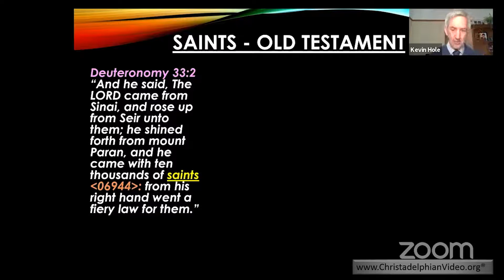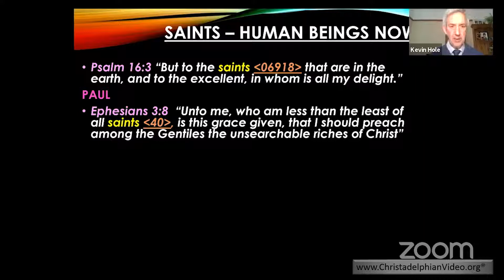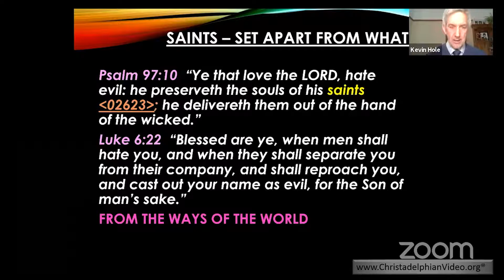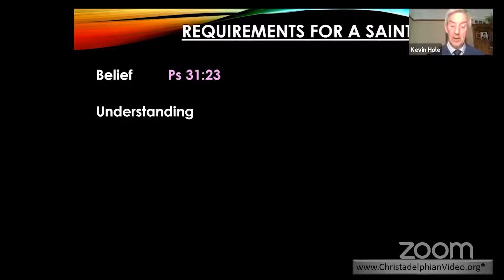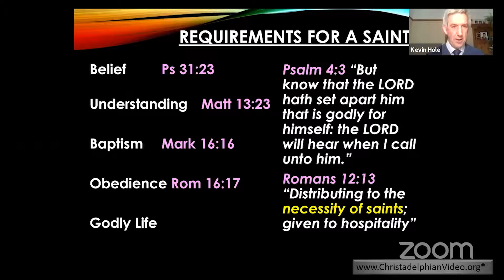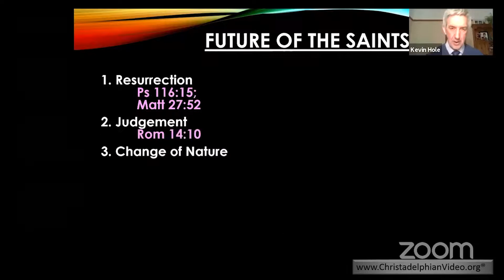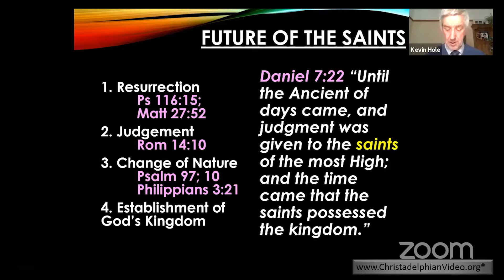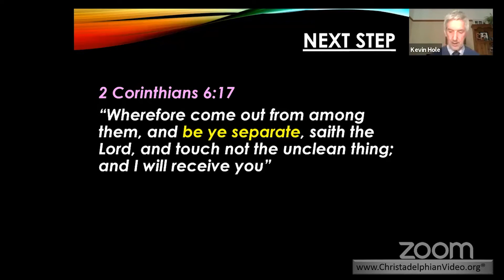Bible Q&A - Who are the saints? -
A Christadelphian Video:
Description:  We all have our own idea of what a saint is. For some it could be a person canonised or a person of excellent character. Ideas often change. God’s meaning for the word saint has never changed; it is a person who chosen to separate from the world in order to follow God’s ways.